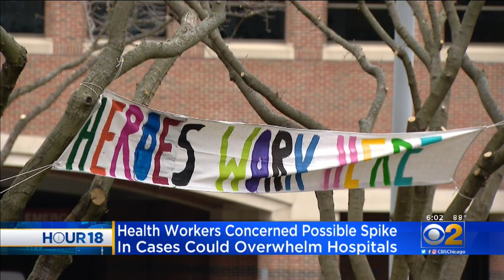Healthcare Workers Concerned Over COVID-19 Spike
CBS 2's Vince Gerasole spoke to healthcare workers at Chicago-area hospitals who are concerned about COVID-19 spikes.